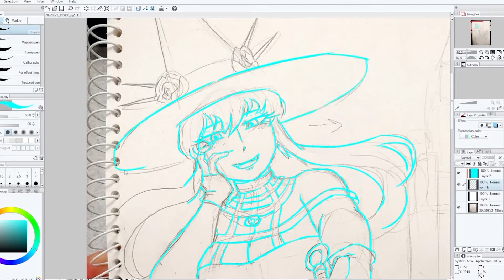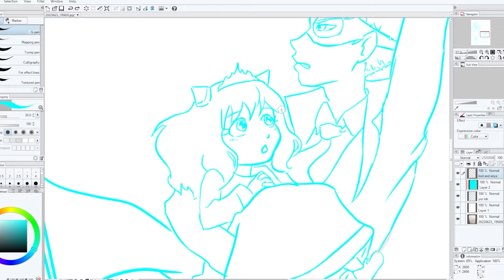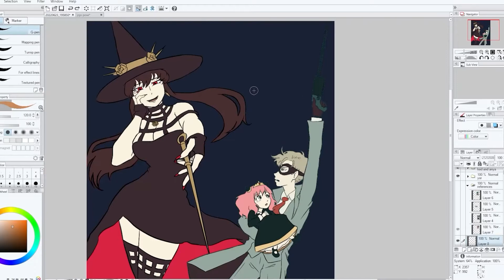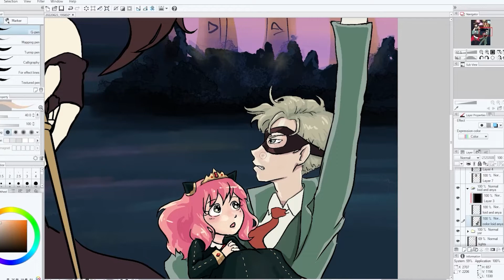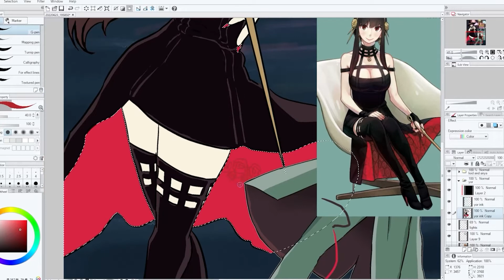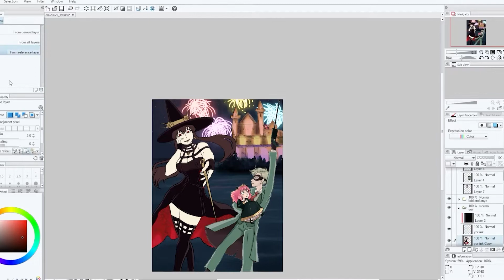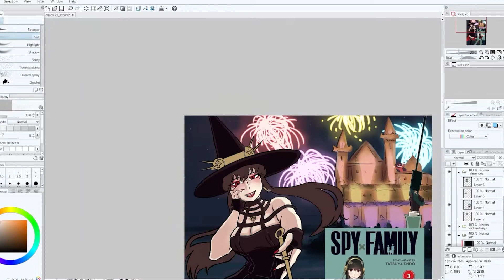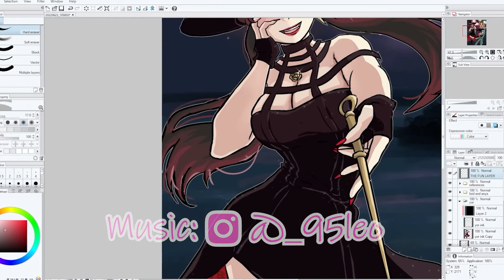Spy x Family Speed Draw!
They're just one big happy family :)

_95Leo made and provided all the music in my video!